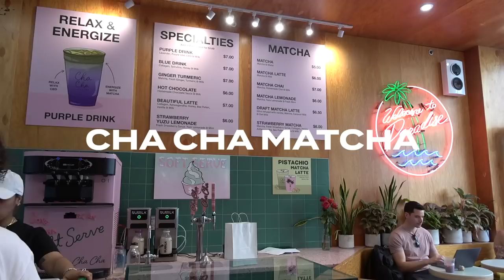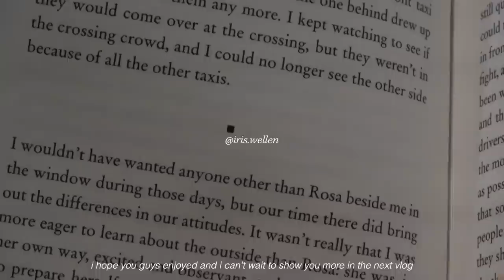a weekend in my life in nyc !! (vlog)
welcome to my first nyc diaries episode! join us on our first weekend exploring the city, enjoying a lot of food (mostly bagels) and the vibrant streets. hope you guys enjoyed this first ep and don't forget to subscribe for the next one!!

vinted: @iriswellen

about me
living in: Nijmegen, The Netherlands
vlog camera: Sony ZV-E10 and Sony FDR-AX43A
what do i use to edit: final cut pro x